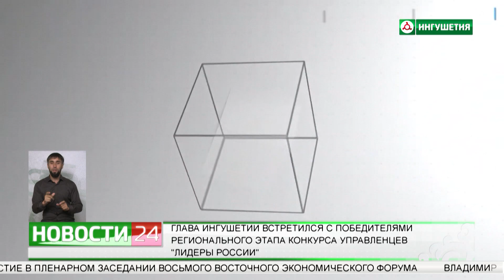Глава Ингушетии встретился с победителями регионального этапа конкурса управленцев "Лидеры России"